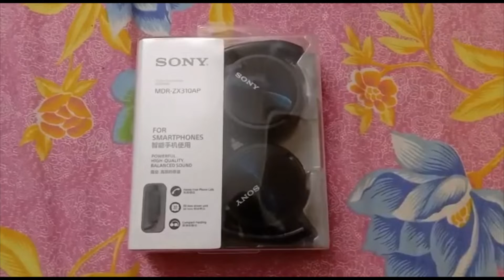''UNBOXING'' | SONY HEADPHONES | ArtsWithRAGA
SONY HEADPHONES (PRICE 800/-)